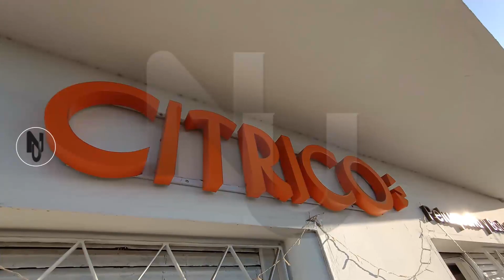NIVEL UNNO CITRICO 03 12 22w